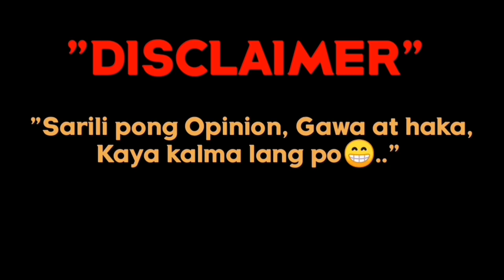CODE 37 PROBLEM NMAX | AEROX | BAKIT KAYA? | Windowshop